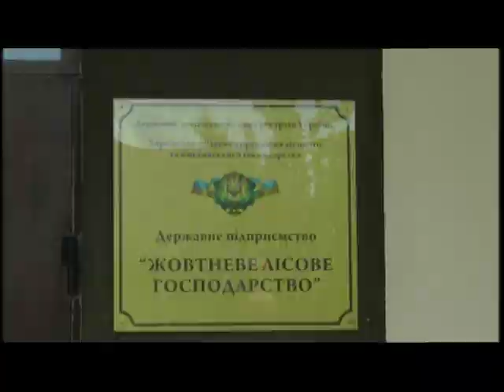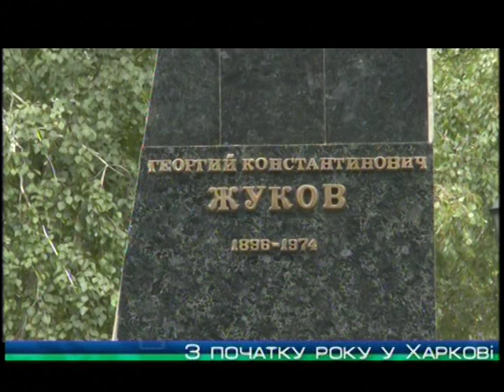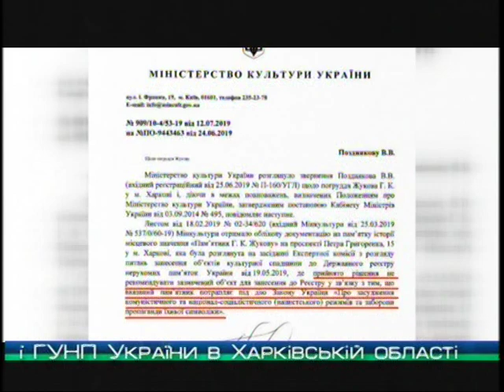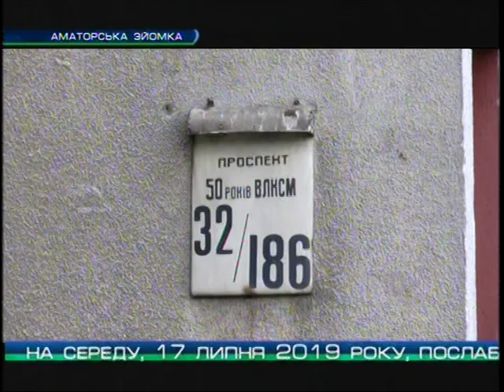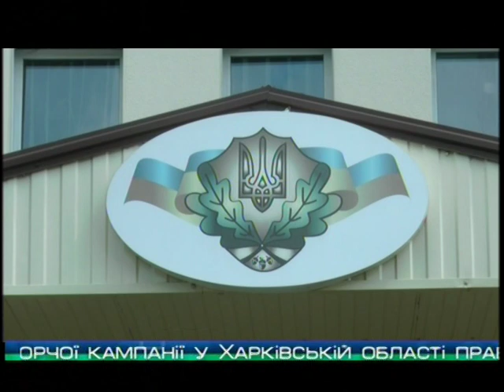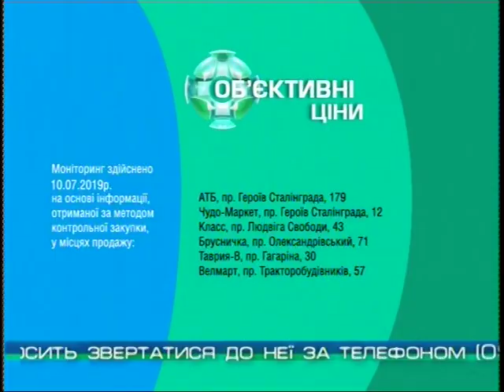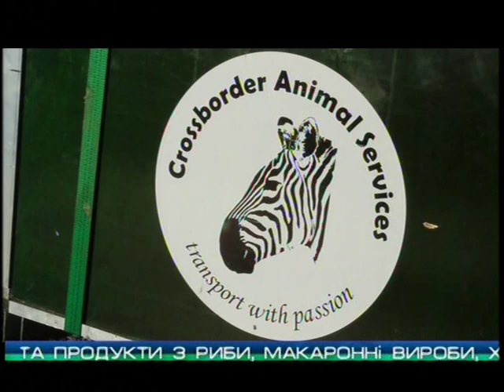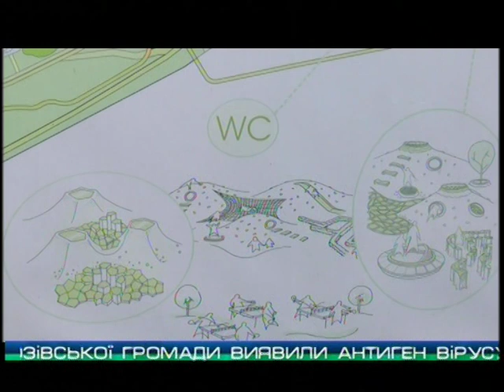"Объектив-новости" 17 июля 2019